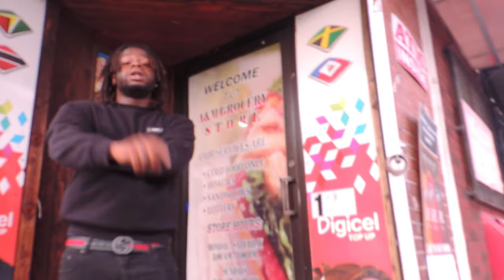Ceoeight - In My Duffle official vid. (dir.